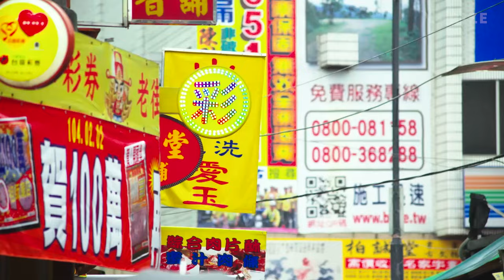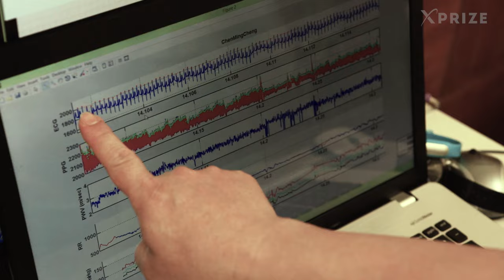Dynamical Biomarkers - Qualcomm Tricorder XPRIZE